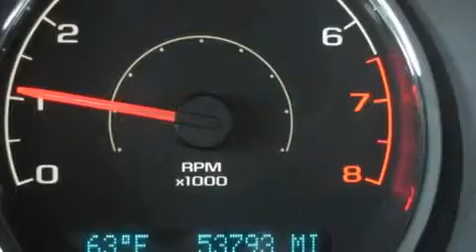2007 Chevrolet Cobalt Ellwood City PA 16117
Year : 2007
 Make : Chevrolet
 Model : Cobalt
 Engine : Gas 4-Cyl 2.2L/134

 Exterior : SPRUCE GREEN
 Miles : 53,753

 Good Wheels
 1019 Lawrence Ave.
 Ellwood City , PA 16117
 2007 Chevrolet Cobalt Ellwood City PA